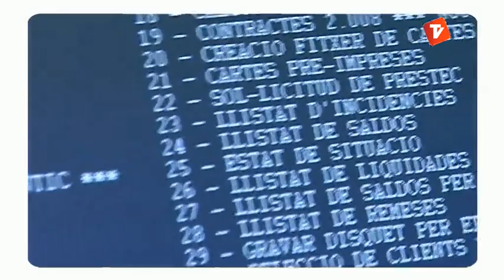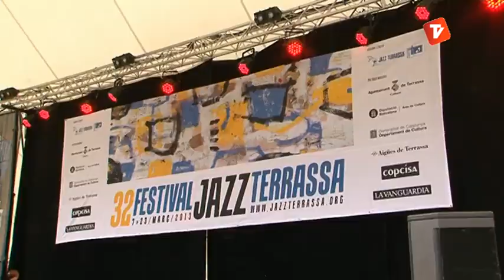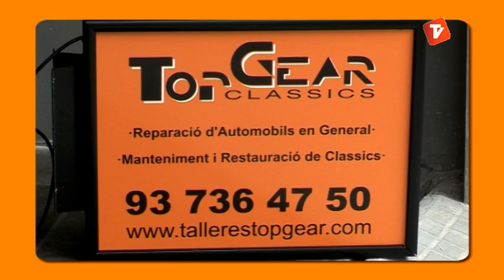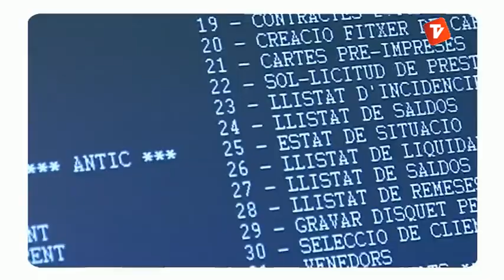Festival Jazz Terrassa (Pícnic Jazz) 21-03-2013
PROGRAMA 3: Pícnic-Jazz a Vallparadís: una marató de jazz que esdevé
una festa ciutadana. La Locomotora Negra, Andrea Motis i Bullfro